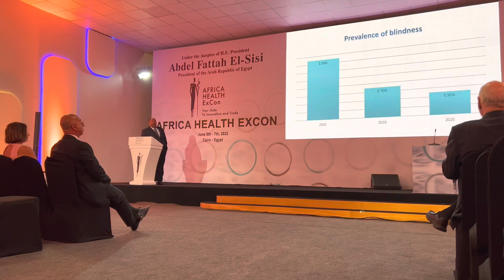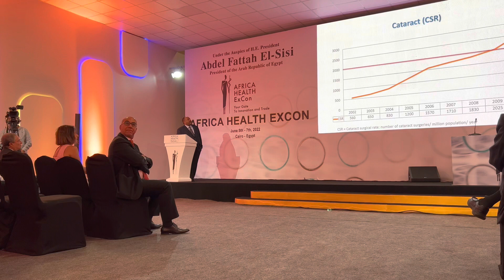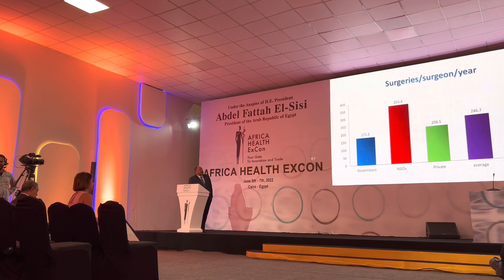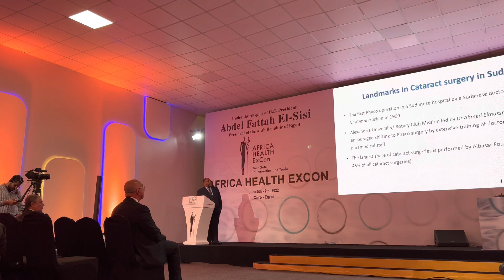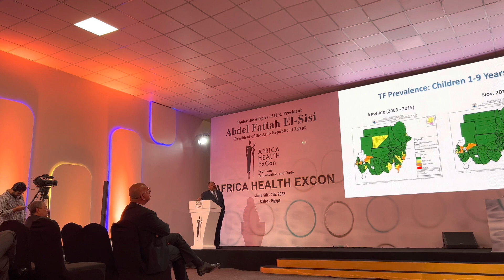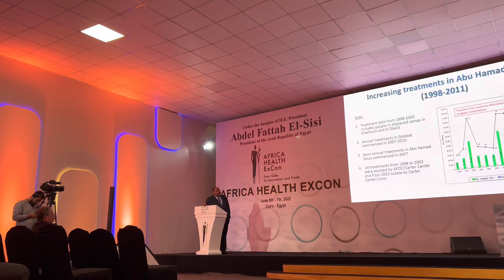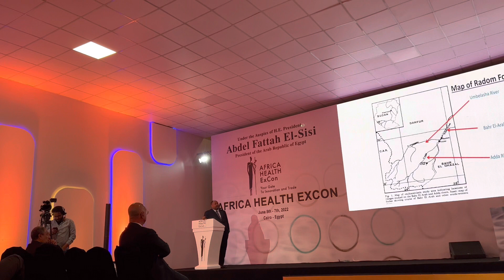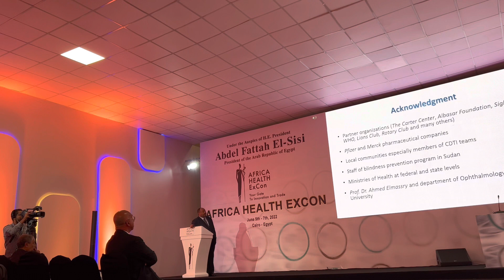AFRICA HEALTH EXCON June 5th-7th Cairo-Egypt